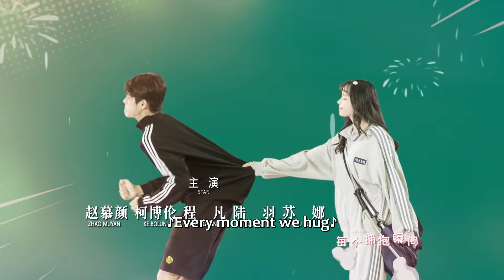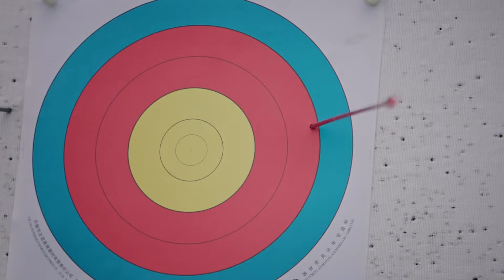ENG SUB | Aim The Heart! Archeress | EP04 | 瞄准靶心！蔡金叶 | Yan Zhichao, Jin Jiayu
【Synopsis】It tells the story of Han Ruofei, a former star, who joined the archery team as an auditor in order to reshape the sports man under the arrangement of the company and became an apprentice of Cai Jinye. The two, who don't like each other at first, have to saw off any little thing and work on causing trouble for each other. In getting along with each other, Han Ruofei's companionship has become a powerful driving force to support Cai Jinye's pursuit of dreams. The two hearts are constantly approaching, and two unrelated arrows are trying to fly to their own bullseye.
【Starring】Yan Zhichao, Jin Jiayu

《瞄准靶心！蔡金叶》讲述了从过气明星韩若非为了重塑体育型男人设在公司的安排下做为旁听生加入射箭队并成了蔡金叶的徒弟。一开始互相看不顺眼的两人任何小事都要拉锯一番，致力于给对方制造麻烦。在相处间，韩若非的陪伴也成了支持蔡金叶追逐梦想的强大动力，两颗心就这样不断的靠近，两支原本毫不相关的箭矢正在努力飞向属于他们自己的靶心…
☞主演： 严智超/金佳遇

Native Title: 瞄准靶心，菜金叶！
Also Known As: Aim For The Bullseye , Miao Zhun Ba Xin, Cai Jin Ye! , 瞄准靶心菜金叶
Director: Tan Hua
Drama: Aim the Heart! Archeress
Country: China
Episodes: 18
Original Network: Tencent Video
Duration: 40 min.